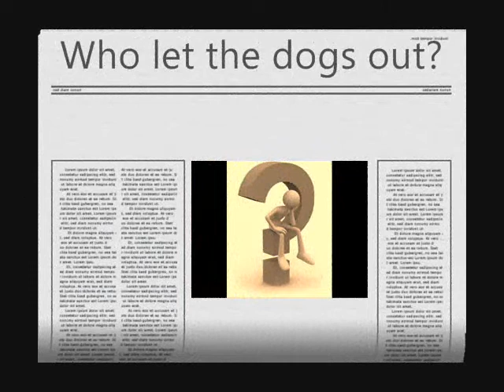SMIJEŠNA PSEĆA PRIČA